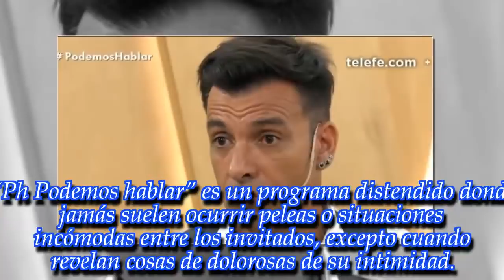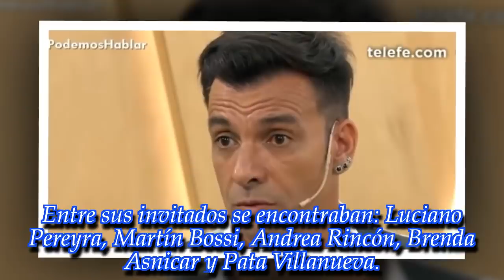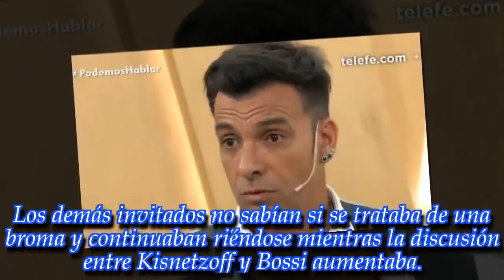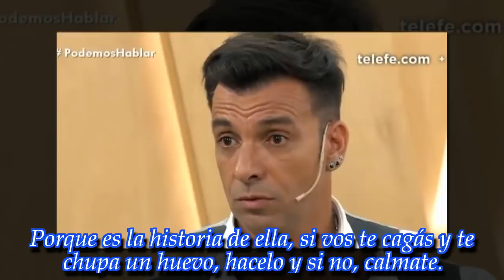Andy Kusnetzoff le puso los puntos a Martín Bossi: "¡Cortala! Esto no es tu show”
En “Ph Podemos hablar” se vivió un tenso momento cuando el conductor se cansó de la actitud del humorista. ¡No te pierdas el video!